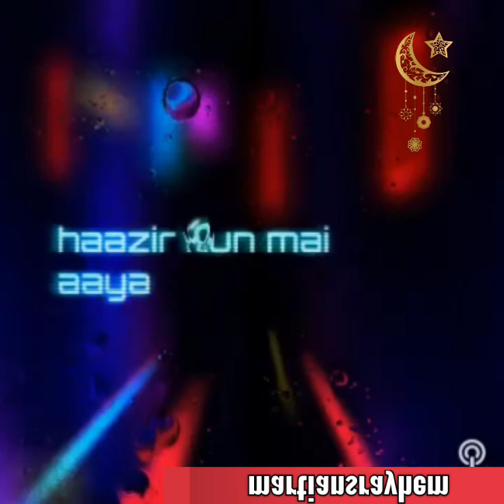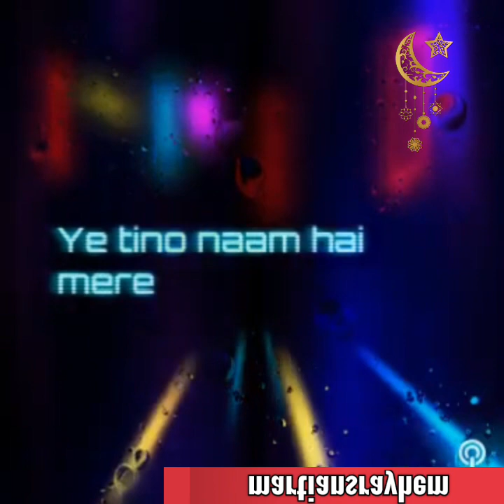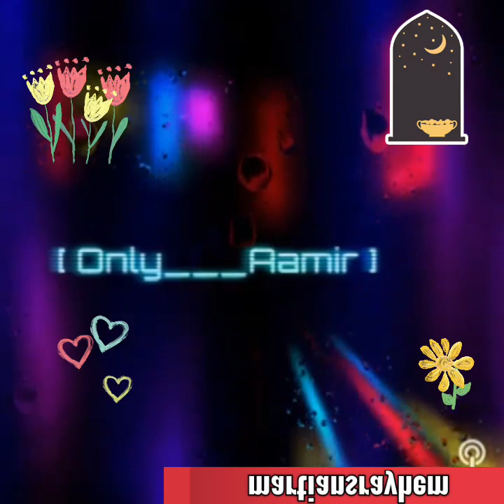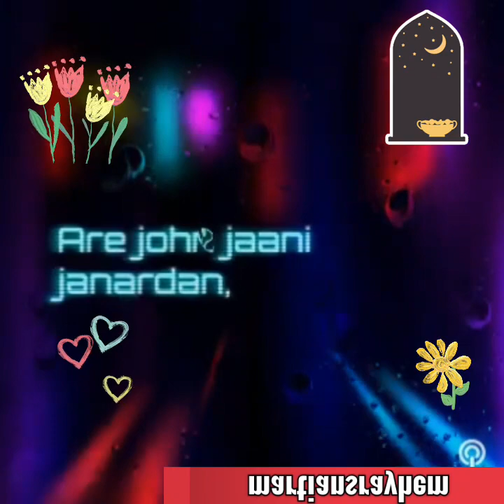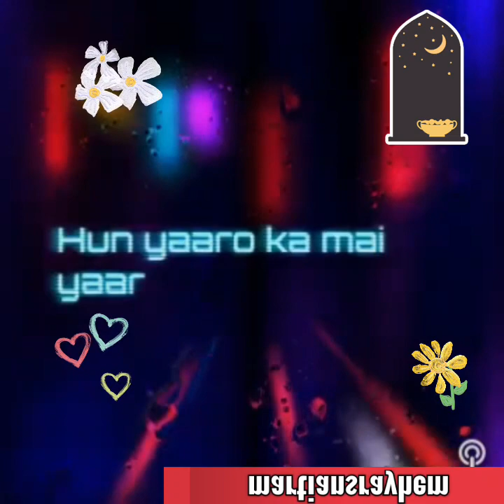John Jani Jonathan Mohamad Rafi film Naseeb... sang by MR